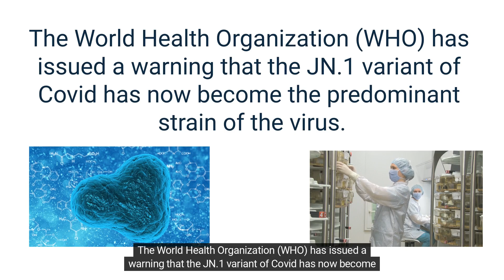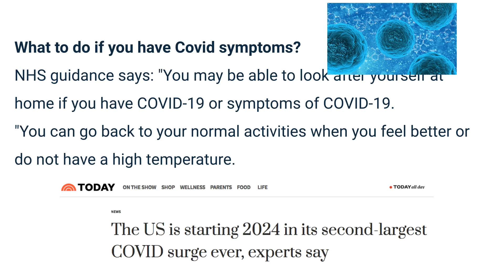Rise of JN.1 Variant of Covid. Jan. 2024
Covid Virus spreading in winter